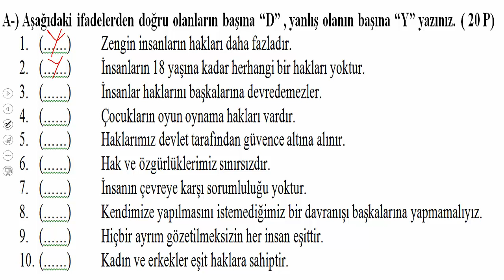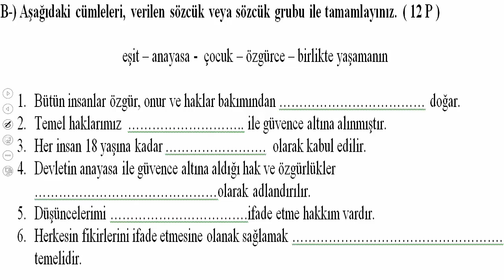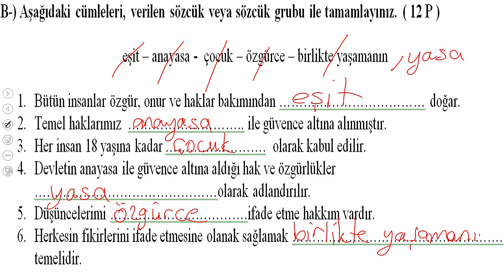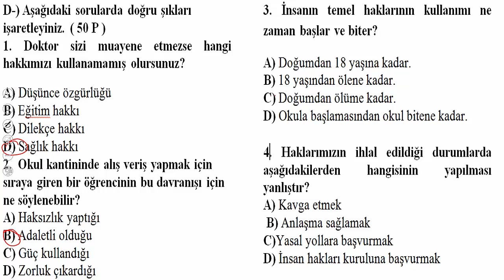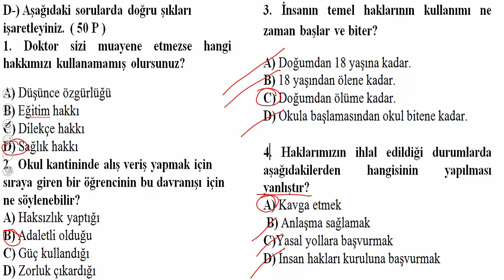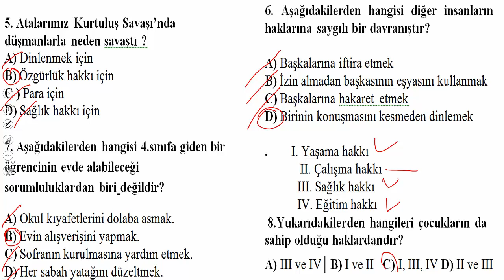4.SINIF İNSAN HAKLARI YURTTAŞLIK VE DEMOKRASİ 1.DÖNEM 2.YAZILI HAZIRLIK 2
SINAVINIZDA BAŞARILAR DİLERİM. HAZIRLIK 1 VİDEOSUNUDA İZLEYEBİLİRSİNİZ.